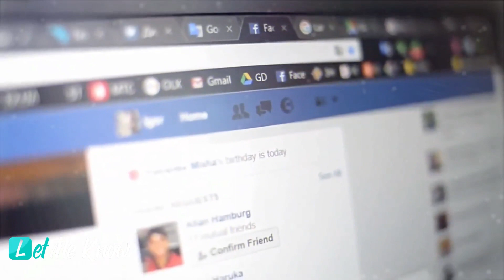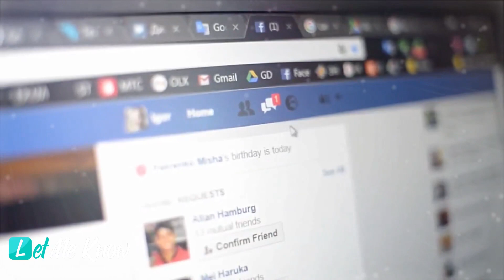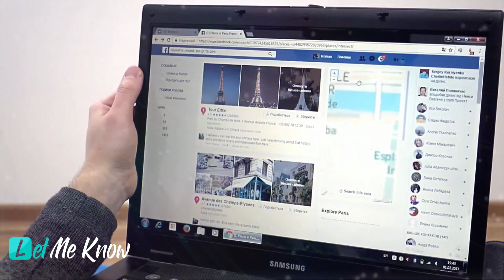DISABLED VETERAN COULDN’T CONTROL HIS EMOTIONS WHEN NEIGHBOR SECRETLY LEFT A GIFT FOR HIM IN HIS LAW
A disabled veteran who struggled to simply mow his lawn got a wonderful gift from an anonymous Good Samaritan who appreciated his service to America. When he was given an expensive riding mower, he broke down in tears of gratitude.